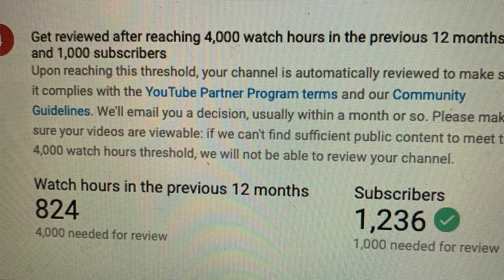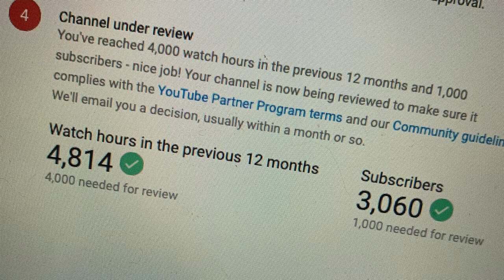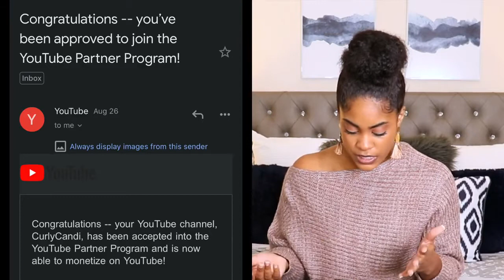This Could Be Your First YouTube Paychecks + How To Make Money on YouTube in 2020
So today I’m going to share with you guys how to make money on Youtube, tips on how to have a successful Youtube channel in 2020 & and you may make your first Youtube paychecks. I know I have some of subscribers that are starting their channel as well so I just wanted to share what I’ve learned so far. Hope this helps!